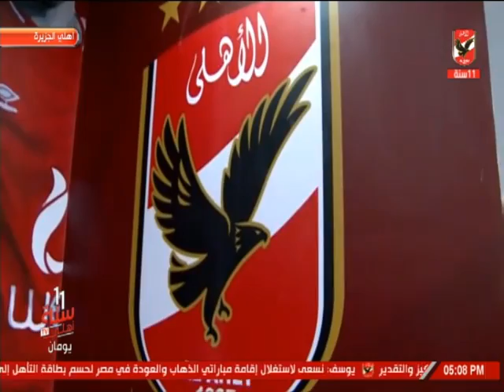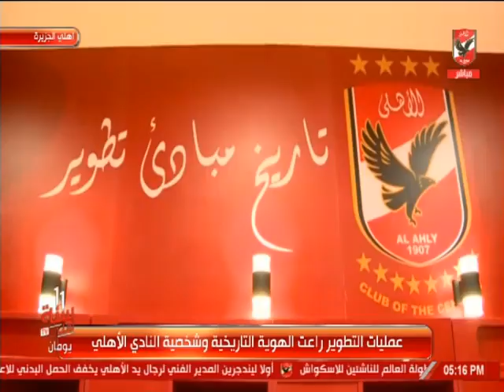الكابتن محمود الخطيب ومجلس ادارة الاهلى وافتتاح مدرج التتش وغرف ملابس الفريق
التردد: 12341 أفقي.
القمر: نايل سات.
معامل الخطأ: 5/6.
معدل الترميز: 27500